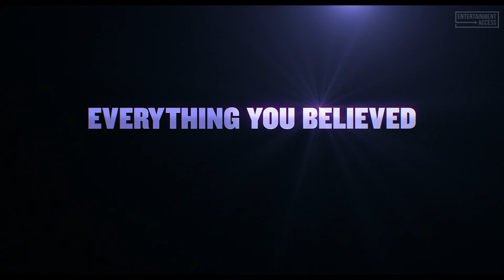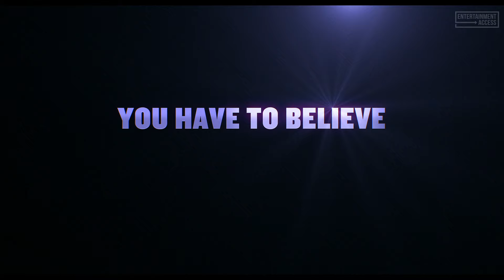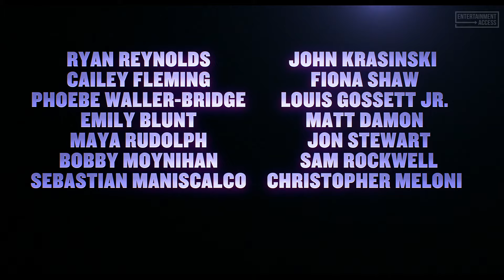IF - All Trailers From The Movie (2024) Ryan Reynolds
Watch our trailer compilation for IF! In theaters May 17, 2024.

A man can see and talk to people's imaginary friends, befriending those that have been forgotten or discarded. However, some imaginary friends, lacking love and friendship, turn to the dark side and must be stopped.